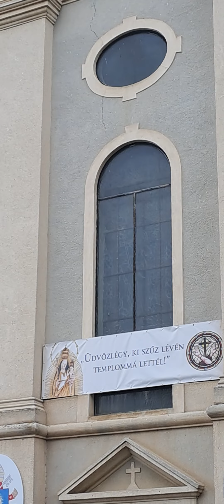Csíksomlyói kegytemplom előtt a zarándokok 2023.05.27.